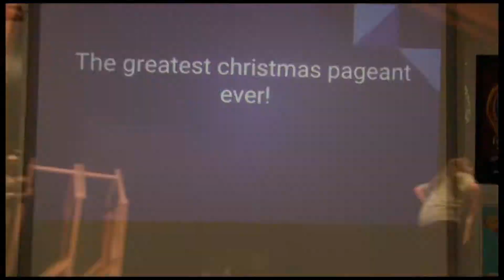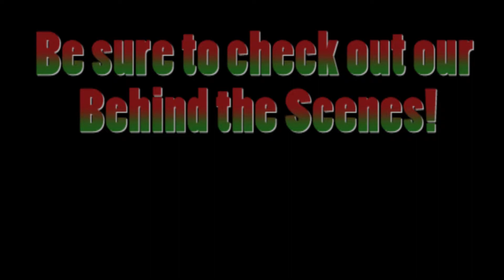The Best Christmas Pageant Ever Bloopers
Get a look at all the antics the cast of the Best Christmas Pageant Ever got up to in rehearsals for the show!

Remind: @steeleth

Edited by: 2017/2018 Documentarian - Crystal Suministrado